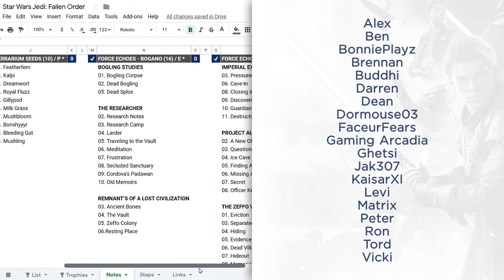Star Wars Jedi Fallen Order Platinum Trophy Guide 01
TROPHIES / ACHIEVEMENTS UNLOCKED IN THIS EPISODE
🏆 THE MANTIS - Join the crew
🏆 A LONG TIME AGO - Discover the Bogano Vault

VIDEO TIMELINE
INTRODUCTION
0:01:00  Options
0:01:13  Difficulty - Story Mode

SHIPBREAKING YARD / Tutorials
0:15:04  Boss - The Second Sister
0:16:37  🏆 THE MANTIS - Join the crew
0:17:53  Skill - Overhead Slash

BOGANO
0:19:24  Tutorial - Holomap
0:22:00  Stim +02
0:23:06  Tutorial - Holomap
0:24:20  Seed - Kalpi
0:24:20  Scan - Bog Rat
0:25:15  Cal Ability - Wall Run
0:26:14  Tutorial - Holomap
0:26:59  Scan - Oggdo
0:28:52  Log - Secrets of the Vault
0:29:07  🏆 A LONG TIME AGO - Discover the Bogano Vault
0:30:50  Log - Discovering Dathomir

0:32:26  EPISODE CHECKLIST
ABILITIES
Stim +02

CAL
Wall Run
Slow
Lightsaber

BD-1
Holomap
Stim Canisters

FORCE SKILLS
Overhead Slash

CUSTOMIZATION
PONCHO
01. Jacket
02. Bracca Scrapper

BD-1
01. Original
02. Bee D-1

MANTIS
01. Original
02. Gold Squadron

DATABANK / BOGANO
REMNANT’S OF A LOST CIVILIZATION
04. The Vault

DATABANK / CORDOVA'S JOURNEY
ARCHIVE THREE - DATHOMIR
01. Discovering Dathomir

ARCHIVE SEVEN - GOODBYE
02. Secrets of the Vault

TACTICAL GUIDE
BOGANO
01. Bog Rat
02. Oggdo

TERRARIUM SEEDS
02. Kalpi

EXPLORATION
BOGANO (44%), Chests (00/16), Secrets (00/06)

MORE ROAD TO COMPLETION GUIDES